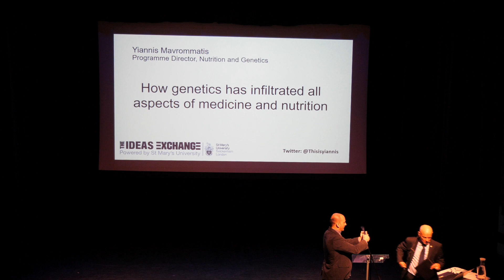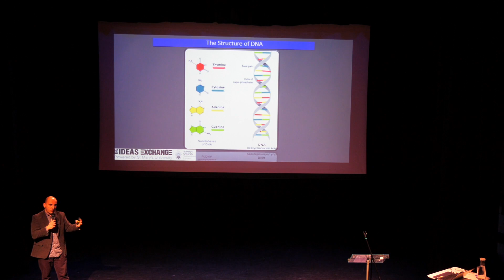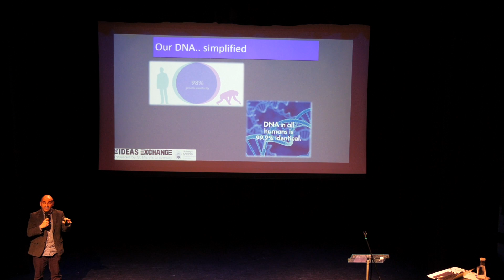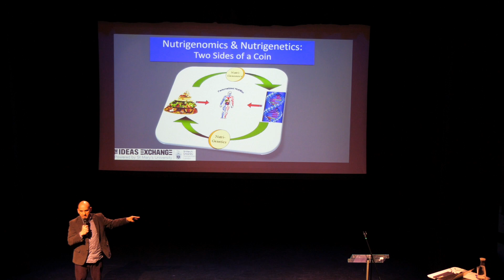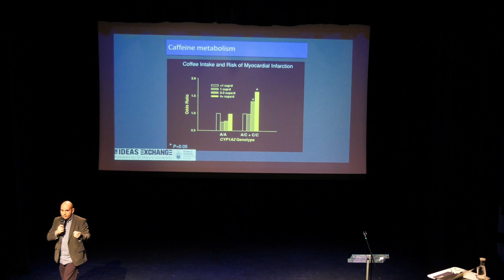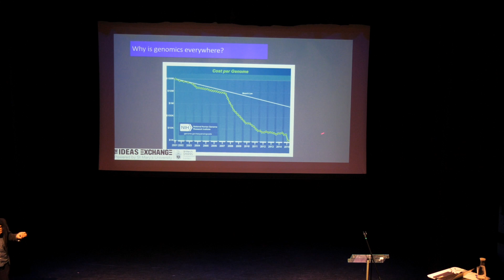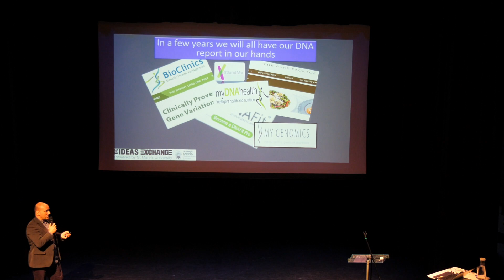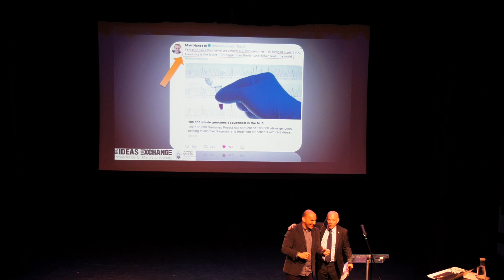How Genetics Has Infiltrated All Aspects of Medicine and Nutrition | Ideas Exchange at St Mary's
Genetics is currently the most rapidly evolving aspect of science. Yiannis Mavrommatis, Programme Director for Nutrition and Genetics, explains how genetics has infiltrated all aspects of medicine and nutrition, and will also talk about the applied aspect of genetics since it is strongly related with employability.